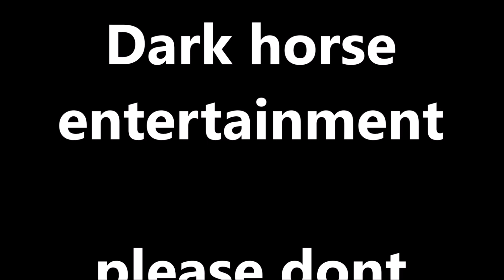HAR KOI DON HAI !!!! || ORIGINAL TRACK || OFFICIAL MUSIC VIDEO || सच्चाई है, ये गाना नहीं diss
Hello friends,

Its been ages and I  wanted to do this for a long time.

This is something which is true, every tom dick and harry thinks he is some kind of don, Its pisses me off.

It all the anger that's built up, led to this.

Ya Famiway fan's anedo anedo, aseli bane tho anedo nahi tho chal huttt!

RAFTAAR is the reason , without him half the public wouldn't even know who the heck is famiway.

so public, support karo mat karo its all (NEHA WALLA) your choice.

This is purely my opinion nothing to do about what you feel so, if you have any problem with it free country and freedom of speech comment karlooooooo.

" DARK HORSE ENTERTAINMENT"